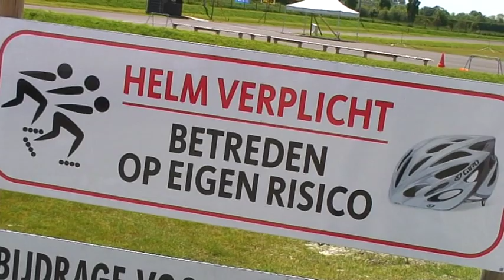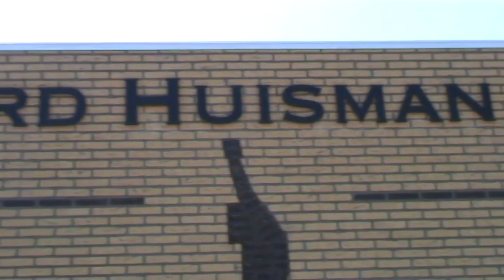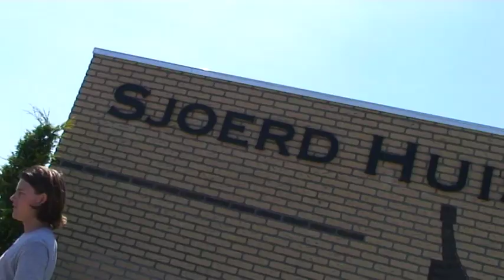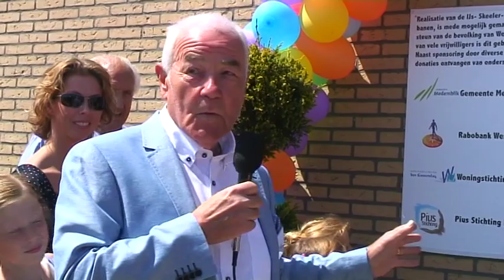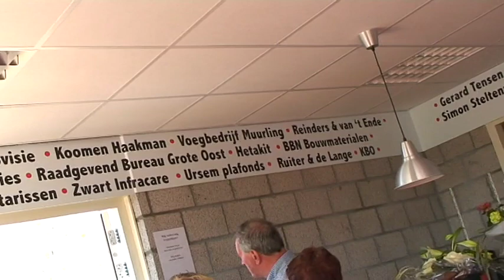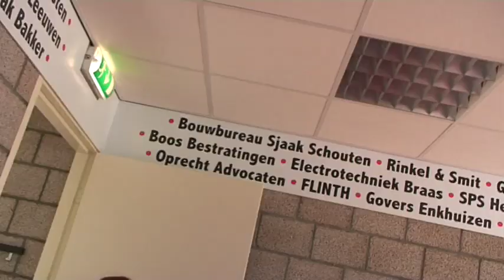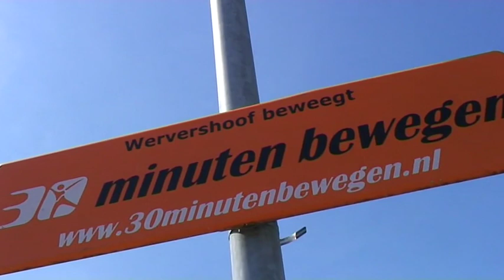Opening skeeler- ijs- en jeu de boulesbaan te Wervershoof 2015